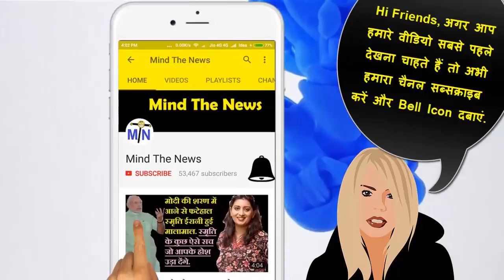PM Narendra Modi पर भड़के Manmohan Singh, कहा-बिन बुलाए Pakistan जाने वाले ना सिखाएं ‘राष्ट्रभक्ति’.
पाकिस्तान के साथ मिलकर साजिश रचने वाली बात कहकर PM Modi चौतरफा घिरे नजर आ रहे हैं।हर तरफ से आलोचना झेल रहे Modi पर अब पूर्व प्रधानमंत्री मनमोहन सिंह ने जवाबी हमला किया है।
राष्ट्रविरोधी साजिश के आरोप के जवाब में मनमोहन सिंह ने कहा है कि वो लोग हमें राष्ट्रभक्ति न सिखाएं जो बिना बुलाए पाकिस्तान चले जाते हैं और आतंकी हमले के बाद भी पाकिस्तानी खुफिया संगठन आईएसआई (ISI) को बुलाकर हमारा एयर बेस घुमाते हैं ।